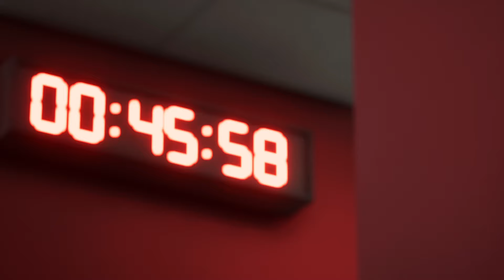FC 24 | Liverpool vs Brighton - The Emirates FA Cup Final - Full Match & Gameplay